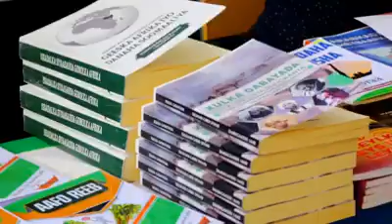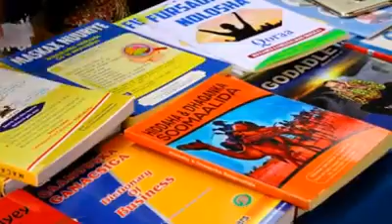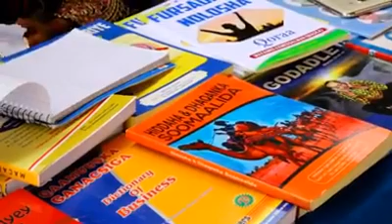Waa Khudbadii Madaxwenynaha Putland Mudane Saciid Deni.2019.Garoowe City Somalia